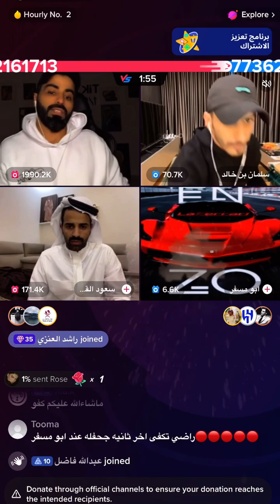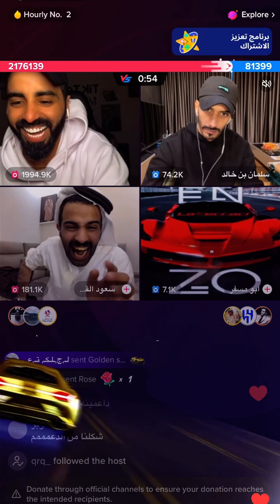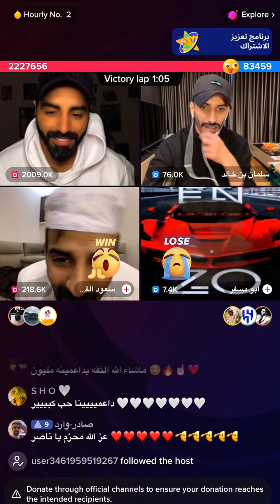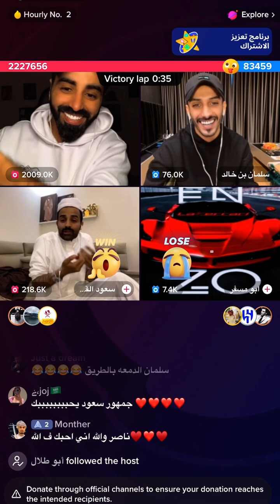جوله سعود_القحطاني و سلمان_بن_خالد و